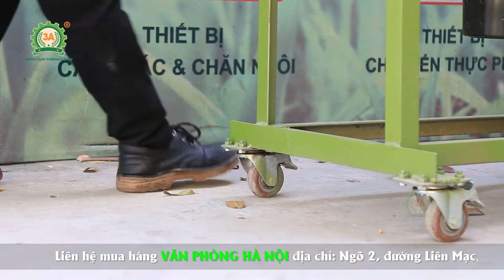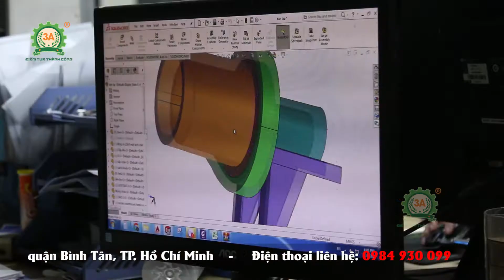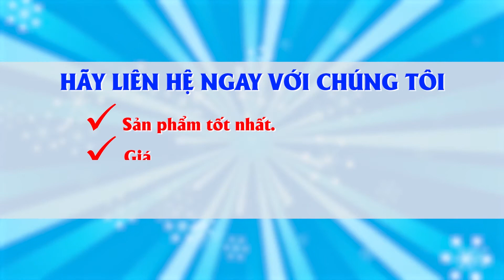Máy tách vỏ đậu nành 3A4Kw - Máy tách vỏ đậu nành khô siêu nhanh, sạch vỏ 95%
Máy tách vỏ đậu nành 3A4Kw là thiết bị chế biến nông sản do Công ty CPĐT Tuấn Tú - Hãng 3A nghiên cứu, chế tạo, sản xuất và phân phối toàn quốc. Máy có tính năng tách vỏ đậu nành khô với năng suât đạt 10kg/mẻ/10 phút. Đậu nành được tách sạch vỏ tới 95% sẽ là nguyên liệu lý tưởng để sản xuất nột đậu tương, sữa đậu, nước tương, đậu phụ sạch hay ép lấy dầu đậu tương.

máy tách vỏ đậu nành khô 3A4kw với công suất động cơ 4kw, máy hoạt động mạnh mẽ sẽ giúp người dùng thu được năng suất cao, trung bình máy sẽ thu được 10kg đậu nành trong 10 phút, sẽ giúp các cơ sở sản xuất chế biến đậu nành đạt năng suất cao trong công việc.

Máy tách vỏ đậu nành 3A4Kw sở hữu bộ đá mài và mặt sàng chất lượng cao. Các viên đá sẽ chà vỏ và phần vỏ bị mài nhỏ lọt qua mạt sàng xuống đáy thùng, và được quạt gió hút đi, hạt đậu đã sạch vỏ trôi theo mặt sàng tới cửa ra sản phẩm. Nhờ bộ đá mài và mặt sàng này, sản phẩm thu được đảm bảo sạch vỏ và tỷ lệ vỡ hạt chỉ chiếm 5%.

Máy được thiết kế hai cửa ra sản phẩm, một cửa được thiết kế ở bên dưới máy, là cửa ra vỏ đã tách từ hạt đậu tương, cửa còn lại được thiết kế ở cuối thân máy, là cửa ra hạt đậu tương đã tách sạch vỏ. Việc thiết kế hai cửa ra sản phẩm như vậy, sẽ giúp người dùng tiện thu gom, giảm thời gian lao động mà năng suất làm việc lại cao.

Thông số kỹ thuật của máy bóc vỏ đậu tương khô 3A4Kw:
- Công suất động cơ: 4 Kw
- Nguồn điện: 380 V
- Tốc độ động cơ: 1450 Vòng/phút
- Nguyên liệu đầu vào: Hạt đậu tương đã phơi khô, chưa rang, kích thước 2-3 mm
- Năng suất: 10kg/1 mẻ/10 phút
- Tỉ lệ bóc sạch: 90-95%
- Tỉ lệ vỡ hạt: 5%
- Kích thước phễu nạp liệu: 400 x 800 x 300 mm
- Kích thước phễu ra sản phẩm: 100 x 100x 100 mm
- Kích thước máy: 1100 x 750 x 1540 mm
- Vật liệu chế tạo: Thép tấm, thép V
- Màu sắc: Xanh vân búa
Chi tiết sản phẩm máy tách vỏ đậu nành 3A4Kw, quý khách xem tại

Sản phẩm máy tách vỏ đậu nành khô 3A4Kw được sản xuất tại hãng 3A - đơn vị hàng đầu trong lĩnh vực sản xuất máy nông nghiệp, thiết bị nhà bếp và máy môi trường. Lựa chọn sản phẩm của 3A, quý khách hàng sẽ nhận được nhiều lợi ích như:
✪ Sản phẩm chính hãng, được phân phối tại Hãng 3A.
✪ Công ty có đầy đủ linh kiện, phụ kiện để khách hàng thay thế khi cần thay thế.
✪ Giá bán luôn cạnh tranh nhất thị trường dựa theo tiêu chí chất lượng, hiệu quả mang lại trong công việc.
✪ Chúng tôi cam kết sản phẩm đúng theo chất lượng đã giới thiệu cho khách hàng.
✪ Công ty có đội ngũ kỹ sư, kỹ thuật viên sẵn sàng hỗ trợ cho khách hàng trong suốt quá trình sử dụng máy.
✪ Chế độ bảo hành cao, luôn thuận tiện nhất cho khách hàng. Kèm theo các dịch vụ sau bán hàng với nhiều ưu đãi hấp dẫn.
✪ Công ty có gần 100 đại lý nằm tại các tỉnh thành trên toàn quốc, khách hàng có thể đến trực tiếp đại lý tham khảo và chạy thử máy trước khi mua hàng.
✪ Ngoài ra 3A còn nhận chế tạo máy theo yêu cầu, giúp khách hàng có được những sản phẩm phù hợp nhất theo nhu cầu của mình.

🏤 Chi nhánh Miền Nam: 530/2 tỉnh lộ 10, Bình Trị Đông, Quận Bình Tân, TP Hồ Chí Minh